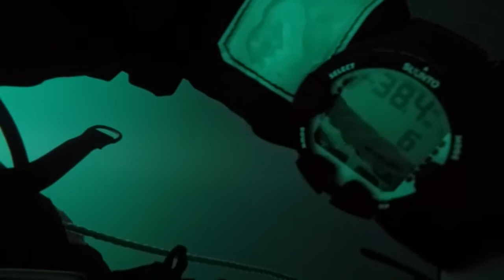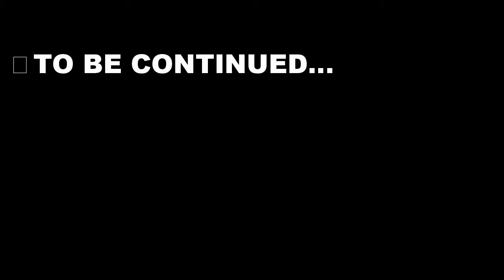CHEPSTOW 9 12 16